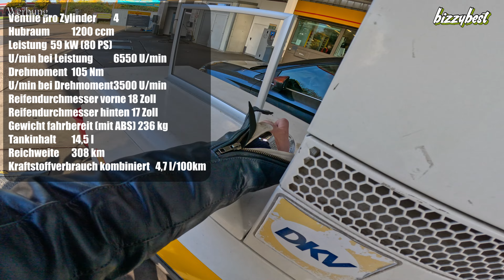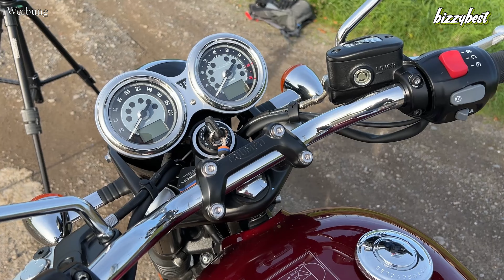Ich fahre die Triumph Bonneville T120 HT 😍😍😍- Soundcheck - Sitzverhalten etc... | INSTA360 ONE X3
Meine Youtube Utensilien:
Sony alpha 7 Mark 4
Tamron 28-75mm
Tamron 17-28mm
GoPro Hero 11
GoPro Zubehör
Iphone 13 Pro Max